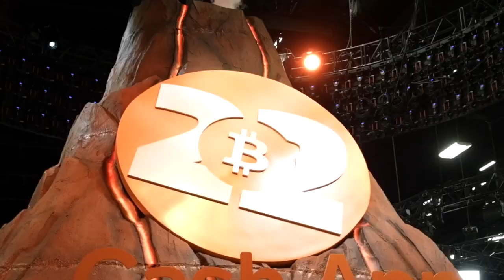Bitcoin Lightning Privacy - Bitcoin 2022 Conference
Bitcoin Lightning Privacy - Open Source Stage - Bitcoin 2022 Conference - DAY 2